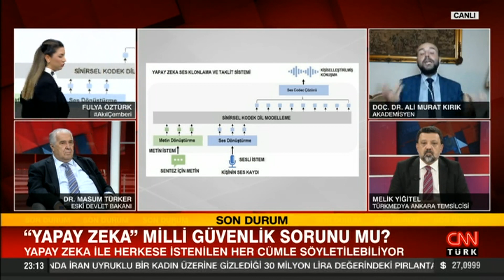Yapay zeka ile istenilen her cümle söyletilebiliyor! Ali Murat Kırık'tan yapay zeka işleyiş analizi!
Siyasetin gündemine dair her şey Akıl Çemberi’nde değerlendiriliyor. En düşük memur maaşı 31 bin 460 TL mi? Faiz maksimum yüzde kaça kadar çıkar? TL daha değerli hale mi gelecek? Kimler için kredi muslukları açılacak? Yapay zeka bir milli güvenlik sorunu mu? İmamoğlu-Özel'in ortak hayalleri neler? İmamoğlu'nun en büyük korkusu ne? Büyükşehirler için kulislerde hangi isimler konuşuluyor? Fulya Öztürk sordu; Ekonomiden Sorumlu eski Devlet Bakanı Dr. Masum Türker, Gazeteciler Özay Şendir, Melik Yiğitel ve İsmet Özçelik yanıtladı.